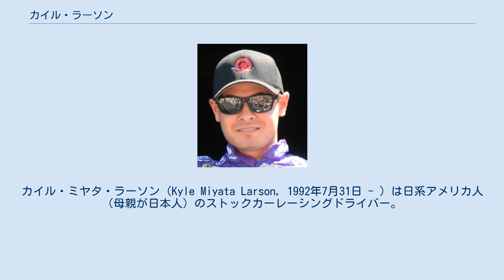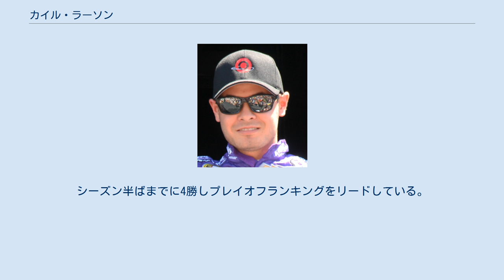カイル・ラーソン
カイル・ミヤタ・ラーソン（Kyle Miyata Larson, 1992年7月31日 - ）は日系アメリカ人（母親が日本人）のストックカーレーシングドライバー。
 2021年現在、ヘンドリック・モータースポーツよりモンスターエナジー・NASCARカップ・シリーズにカーナンバー5でフル参戦中。
 2013年のNASCARネイションワイドシリーズ及び2014年のスプリントカップ・シリーズでルーキー・オブ・ザ・イヤーを受賞。
 また、2015年のデイトナ24時間レースにチップ・ガナッシ・レーシングより参戦して優勝している。
 カリフォルニア州エルクグローブ出身。
 2013年、ターナー・スコット・モータースポーツからNASCARネイションワイド・シリーズにフル参戦。
日系人としては初のNASCAR参戦であった。
同年、スプリントカップ・シリーズにフェニックス・レーシングから第32戦シャーロットより全4戦にスポット参戦する。
 2014年、チップ・ガナッシ・レーシングに移籍し、スプリントカップ・シリーズにフル参戦する。
チャンピオンシップ17位と好成績を収め、ルーキー・オブ・ザ・イヤーを受賞。
 2015年、デイトナ24時間レースに参戦し優勝。
この時のチームメイトはスコット・ディクソンとトニー・カナーン、ジェイミー・マクマレーとラーソン、チップ・ガナッシ・レーシング所属のインディカー・シリーズとNASCARのドライバーであった。
 2016年、第24戦ブルックリンでカップ戦初勝利を挙げる。
この勝利によりチェイス・フォー・スプリントカップ進出を果たすが、続くラウンドオブ16では14位に終わり、ラウンドオブ8に進出することができずチャンピオンシップ敗退となった。
 2017年シーズンでは第2戦アトランタから3戦連続の2位、続く第5戦フォンタナではカップ戦2勝目となる優勝を手にする。
その後、第15戦ブルックリン、第23戦ブルックリン、第26戦リッチモンドと勝利を重ね、レギュラーシーズン4勝でプレーオフ進出を果たす。
 2020年4月12日に行われたバーチャルレース『モンツァ・マッドネス・iレーシング』の試合中、指示役との交信が途切れ、その後ヘッドホン越しでのマイクチェック中のやり取りにおいてNワードを発した。
このやり取りはライブ配信されていたため、多くの視聴者に聴取される結果になった。
ラーソンは後に「自分のミスである」と謝罪したものの、事態を重く見たNASCARはラーソンを無期限の出場停止処分にすると同時に、復帰には差別の基礎知識を習得するプログラムの受講が必要との判断を下した。
さらに個人スポンサー企業だったマクドナルドとクレジット・ワン・バンクも今回の発言を問題視し、スポンサーを降板。
さらにチームも解雇される事態にまで発展した。
 2021年ヘンドリック・モータースポーツからカーナンバー5でフル参戦。
シーズン半ばまでに4勝しプレイオフランキングをリードしている。
 (key) (Bold – Pole position awarded by qualifying time. Italics – Pole position earned by points standings or practice time. * – Most laps led.) モンスターエナジー・NASCARカップ・シリーズ デイトナ500 エクスフィニティ・シリーズ キャンピング・ワールド・トラック・シリーズ * Season still in progress 1 Ineligible for series points (key) (Bold – Pole position awarded by qualifying time. Italics – Pole position earned by points standings or practice time. * – Most laps led.) (key) デイトナ24時間レース